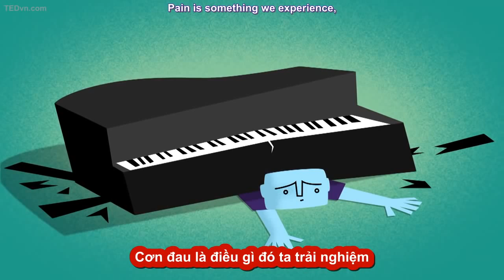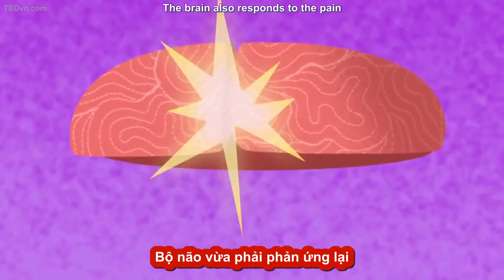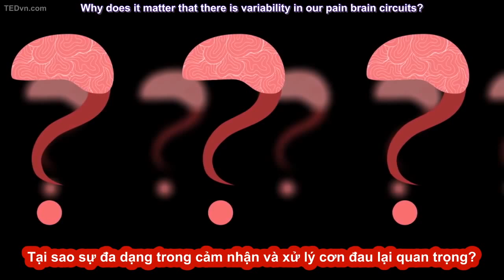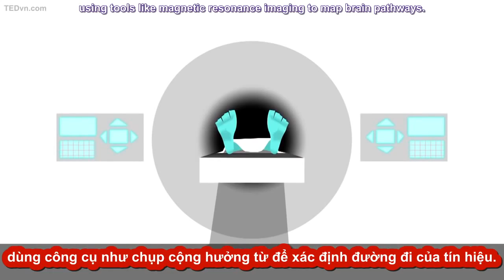134. [TED-Ed Vietsub] Não phản ứng với cơn đau như thế nào_ - Karen D Davis